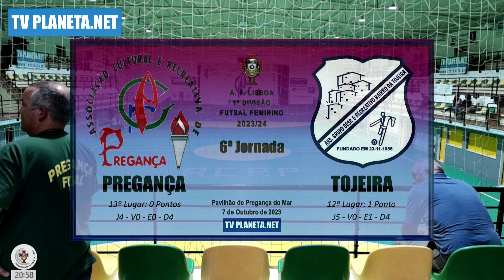Golos Futsal Feminino: PREGANÇA 1x1 TOJEIRA - 1ª Divisão AFL 2023/24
Associação de Futebol de Lisboa
Campeonato Futsal Feminino 1ª Divisão - 2023/24
Jornada 6

ACR PREGANÇA x AGDRB TOJEIRA

Pavilhão de Pregança do Mar - Pregança do Mar - Lourinhã
Sábado, 7 de Outubro de 2023 às 21h00